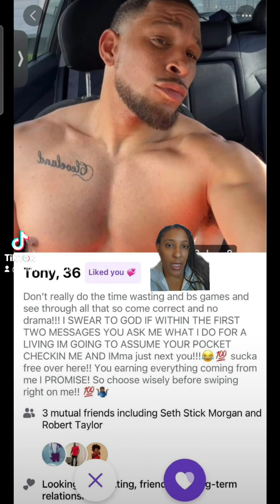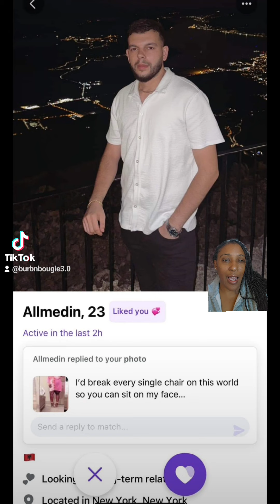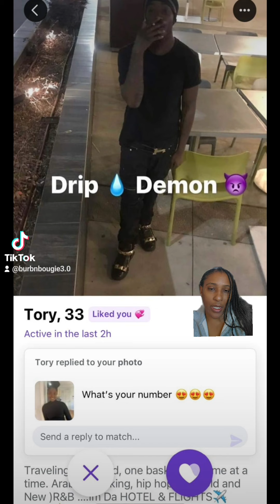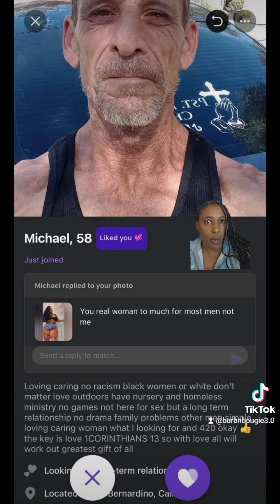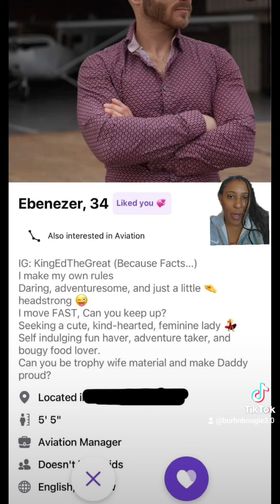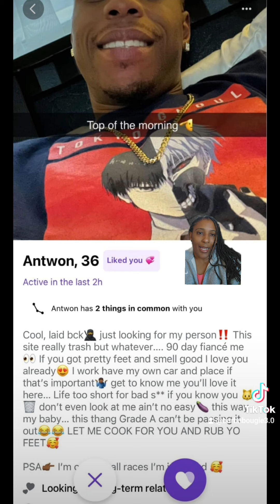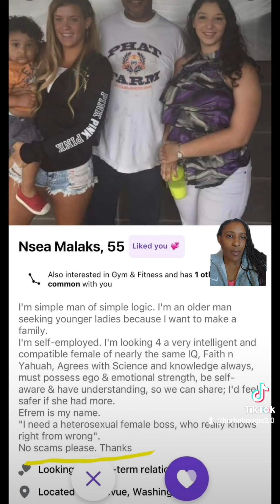#54: Nightmare Dating Profiles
Welcome to Nightmare Dating Profiles, where we dive headfirst into the jumpscares of online dating to bring you the cringiest, most bewildering profiles ever to grace the internet. Get ready to cringe, laugh, and question humanity's choices in the quest for love!